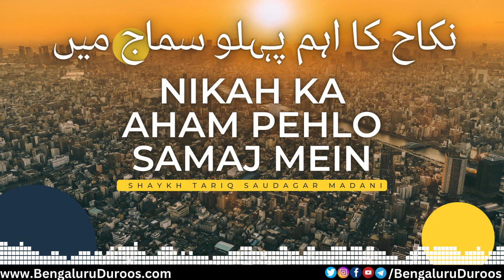Nikah Ka Aham Pehlo Samaj Mein | Shaykh Tariq Saudagar Madani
This clip is taken from the lecture:
Nikah Ke Maqaasid Aur Uski Hikmatein

٠٠٠٠٠٠٠٠٠٠٠٠٠٠٠٠٠٠٠٠٠٠٠٠٠٠٠٠٠٠٠٠٠٠٠٠٠٠٠٠